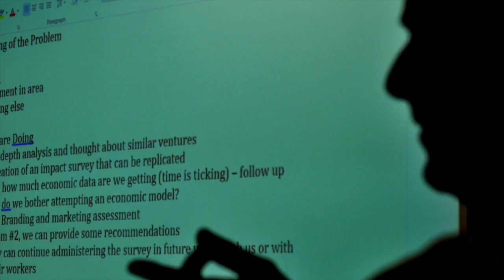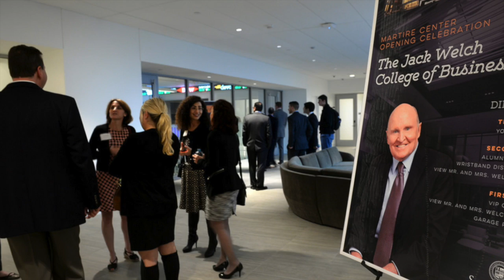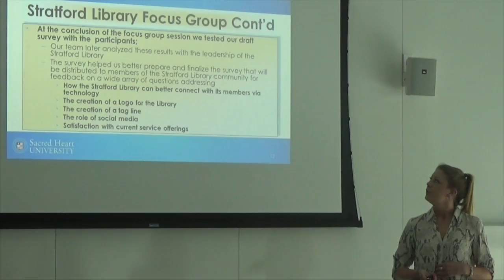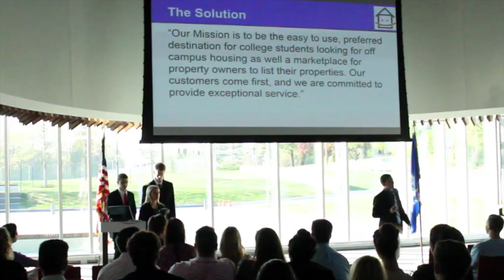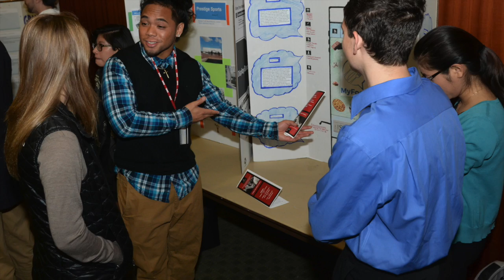Inside the Business Classroom - Jack Welch College of Business - Sacred Heart University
About Sacred Heart University:
Sacred Heart University, the second-largest independent Catholic university in New England, offers more than 50 undergraduate, graduate and doctoral programs on its main campus in Fairfield, Connecticut, and satellites in Connecticut, Luxembourg and Ireland. More than 6,400 students attend the University's five colleges: Arts & Sciences; Health Professions; University College; the AACSB-accredited John F. (Jack) Welch College of Business; and the NCATE-accredited Isabelle Farrington College of Education. The Princeton Review includes SHU in its guides "Best 378 Colleges -- 2014 Edition," "Best in the Northeast" and "Best 295 Business Schools -- 2014 Edition." U.S.News & World Report ranks SHU among the best master's universities in the North in its annual "America's Best Colleges" publication. Sacred Heart was also mentioned in Money magazine's ranking of Fairfield as the 64th best town to live. As one of just 23 institutions nationally, SHU is a member of the Association of American Colleges & Universities' (AAC&U) Core Commitments Leadership Consortium, in recognition of its core, "The Human Journey." SHU fields 31 division I athletic teams, and has an award-winning program of community service.